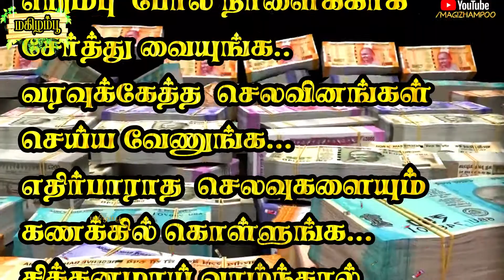💸உலக சேமிப்பு தினம் கவிதை | சிக்கனம் கவிதை | semippu kavithai | சிறுசேமிப்பு கவிதை